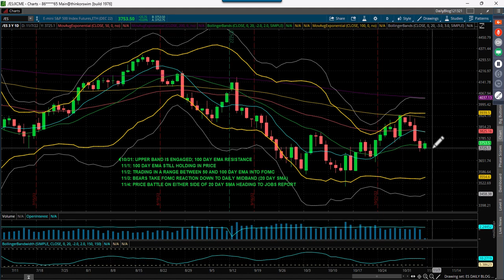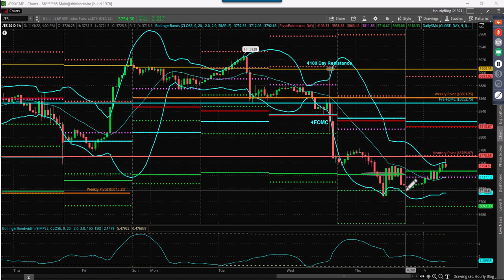S&P Futures Webcast November 4, 2022 Next Moves For Market Into Jobs Report